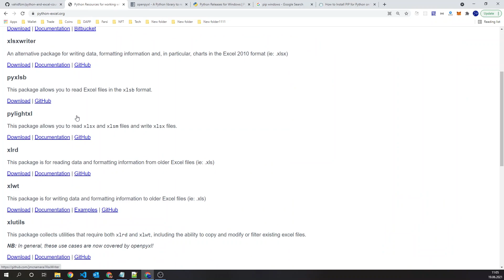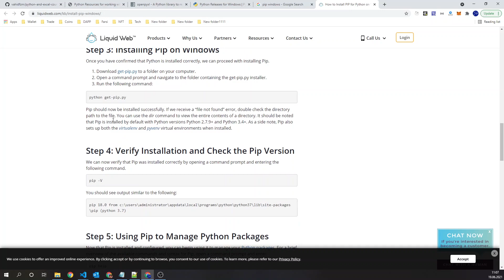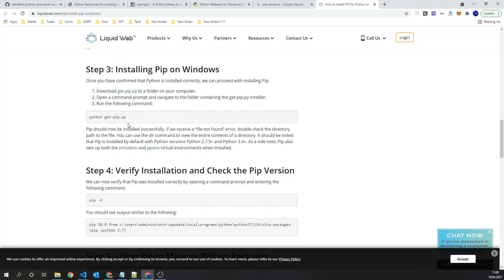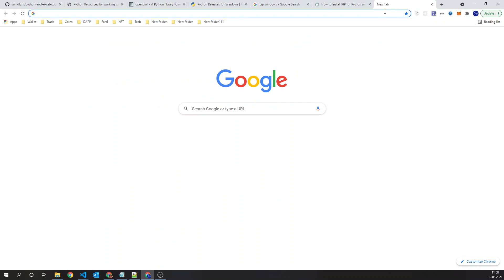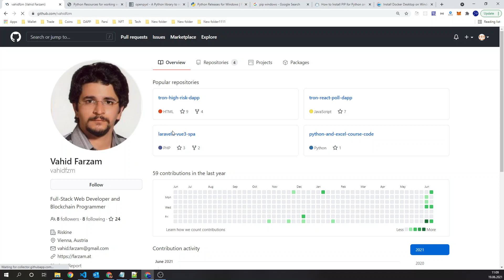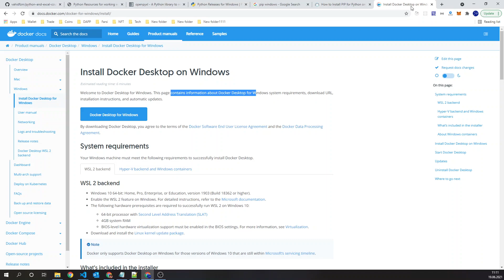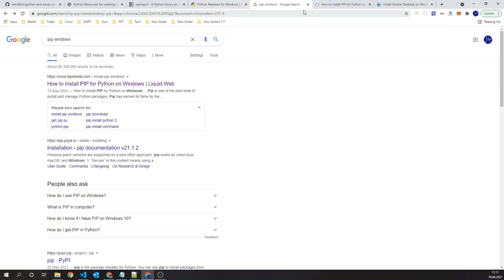چرا پایتون و اکسل - نصب پایتون و pip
چرا پایتون و اکسل
 نصب پایتون و pip